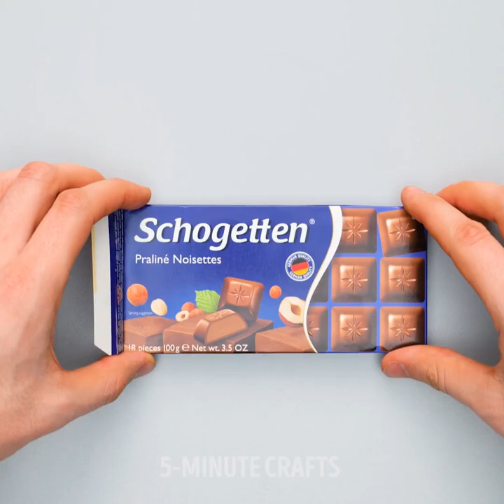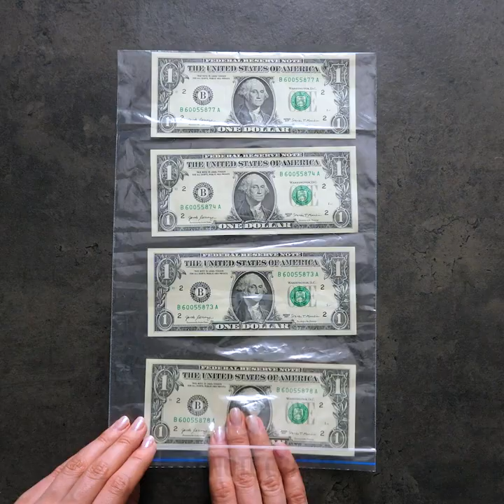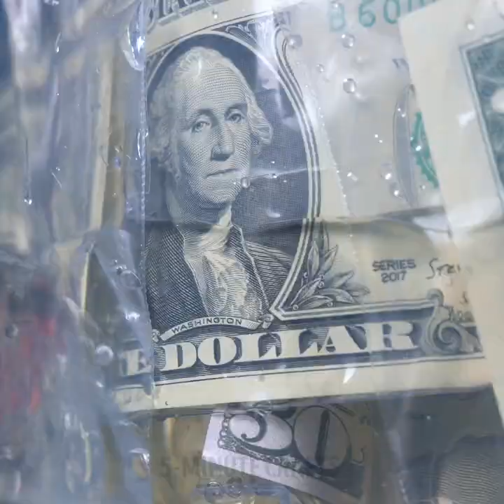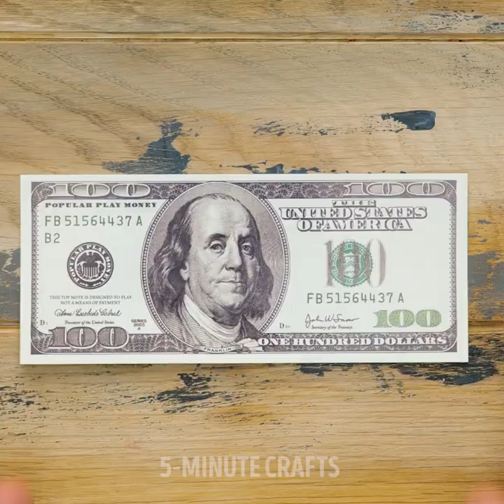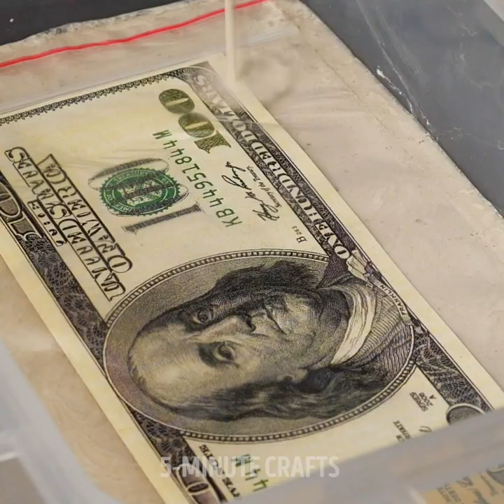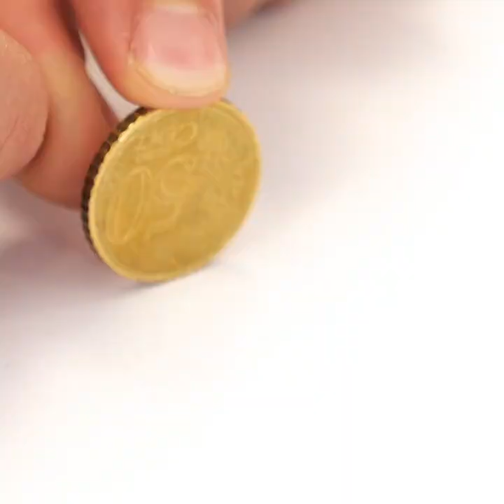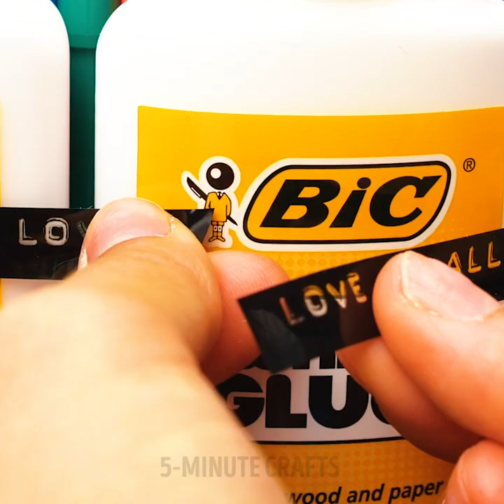Gifts In Food || Jaw-Dropping Gift DIYs And Party Ideas You've Been Waiting For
TIMESTAMPS:
00:00 Potato chips proposal
00:18 Coca-cola cake
01:42 Glitter nut
02:26 New Iphone in chocolate
03:22 LED cotton candy
03:39 Neon glowing eyelashes